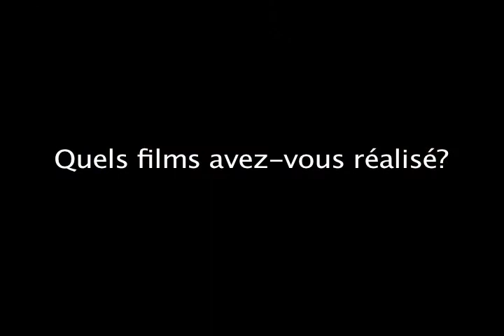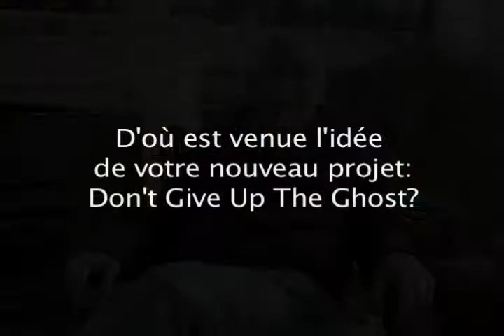Interview du réalisateur et scénariste français Jean Louis Milesi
Découvrez l'univers de Jean Louis Milesi. Ce réalisateur et scénariste français, plume de Robert Guédiguian pour les films 'Marius et Jeannette' ou plus récemment 'Les neiges du Kilimandjaro', vous présente son nouveau projet. Un film indépendant rendant hommage à Graham Leggat pour lequel il utilise un mode de financement populaire, Kickstarter.